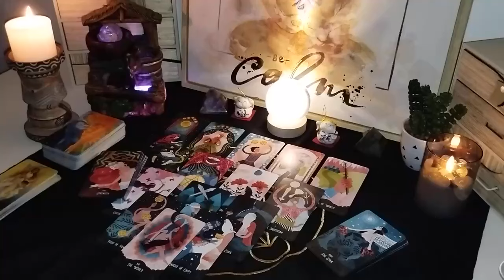SAGITTARIUS TESTING YOU FAILED..SOMEONE IS CALLING THEM OUT FOR DOING YOU WRONG…TAROT READING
Sagittarius Love
Sagittarius 2024
Sagittarius today
Sagittarius NOVEMBER
Sagittarius 2024